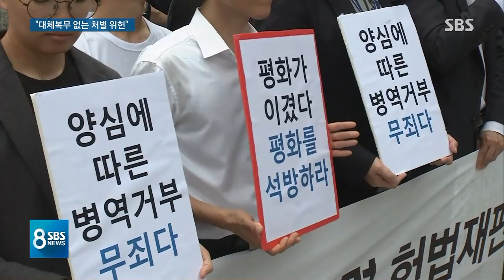헌재 "양심적 병역거부, 대체복무제 만들어라" / SBS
종교와 신념을 이유로 병역을 거부하는 이른바 양심적 병역 거부자들을 위해서 헌법재판소가 대체복무제를 만들라고 결정했습니다. 대체복무제 없이 양심적 병역 거부자를 처벌하는 건 헌법이 보장하는 양심의 자유를 침해하는 거라는 판단입니다.